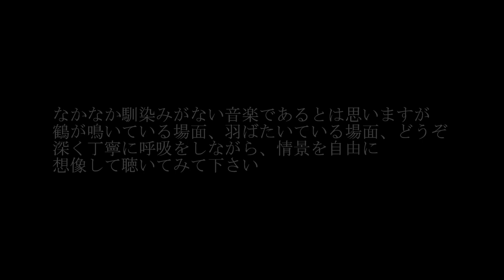♬お家で楽しむ文化芸術♬#2 大山 貴善さん（尺八）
市民のみなさまにご自宅で気軽に文化芸術を楽しんでいただけるよう、平塚市に縁のあるアーティストのみなさまが作成した動画を配信します。
心と体のリフレッシュにぜひお役立てください。
♬お家で楽しむ文化芸術♬第２弾は、平塚市在住の尺八演奏者大山貴善さんの尺八演奏をお楽しみください。
「ステイホーム。マイホームタウン。」